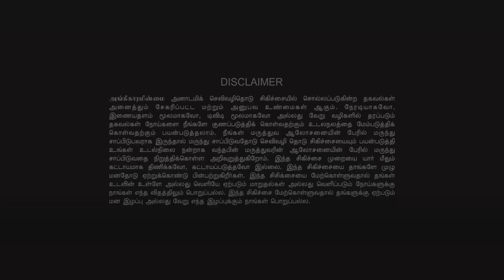YOU BELIEVE IT WILL HAPPEN | சனி ஞாயிற்றுகிழமைகளில் திருமணம் அல்லது மற்ற நிகழ்ச்சிகள் செய்வது சரியா?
1. தாமரை தியானம் என்பது உடலில் உள்ள சக்கரங்களை ACTIVATE செய்து, ஐந்தே நாட்களில் நமது ஆத்ம பலத்தை அதிகரிக்க வழிவகுக்கிறது.

2. இந்த பயிற்சியை செய்வதன் மூலம், நமது மனதில் உள்ள பயம், குழப்பம், கோபம், வெறுப்பு, துக்கம்  போன்ற எதிர்மறை எண்ணங்கள் (NEGATIVE THOUGHTS)விலகி, நமது மனது பலப்படும்.

3. நமது எண்ணங்களே நமது வருங்காலத்தை நிர்ணயம் செய்கிறது என்று எத்தனை பேருக்கு தெரியும், இதைத்தான் ஆஸ்திரேலியாவை சேர்ந்த ரோண்டா பைரன்(RHONDA BYRNE) என்பவர் சீக்ரெட்(SECRET) என்ற புத்தகத்தின் மூலம் சொல்லியிருக்கிறார்.

4. இந்த பயிற்சியை தொடர்ந்து செய்து வந்தால், பிரபஞ்ச சக்தியின் ஆற்றலை உள்வாங்கி, எடுத்த காரியங்கள் அனைத்திலும் வெற்றி பெற வைக்கும்.

5. வாழ்க்கையின் மீது ஒரு தெளிவான பார்வை, அபரிவிதமான தன்னம்பிக்கை, தைரியம் ஏற்படும். இதுவே உங்கள் எதிர்மறை எண்ணங்களை(NEGATIVE THOUGHTS) அழித்து உங்கள் வருங்காலம் மகிழ்ச்சியாக அமைய வழிவகுக்கும்.

6. இந்த உலகத்தில் சாதனை செய்த எவராயினும் நல்ல எண்ணங்களை (POSITIVE THOUGHTS)கொண்டவர்களாகவே இருப்பார்கள். ஆனால்  நமது மனமோ கல்லெறிந்த குட்டையை போல் கலங்கி இருக்கிறது இதை சரி செய்வதே தாமரை தியானம்.

7. தாமரை தியானத்தின் ரகசியத்தை கற்றுக்கொள்ளுங்கள், பயன் பெறுங்கள் வாழ்க வளமுடன்.
5 நாட்கள் தாமரை தியானம் ஜூம்  ஆன்லைன் வகுப்பு

தேதி: APRIL 24th-28th, 2023.
தலைமை விருந்தினர்: (வேதா ஜீ )

நேரம்: காலை 06.30 முதல் 07.30 வரை

5DAYS LOTUS MEDITATION Zoom Online class

DATE: APRIL 24th-28th, 2023.
CHIEF GUEST: (VEDHA JEE)
ENTRY FEE: Rs.2000